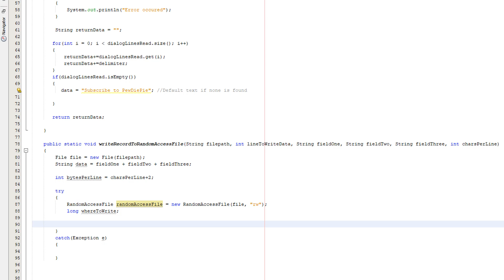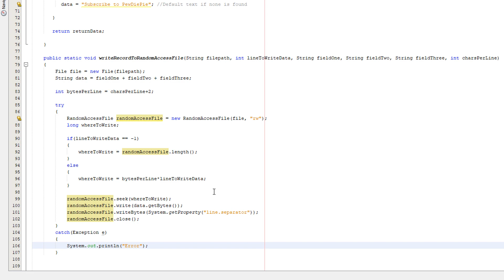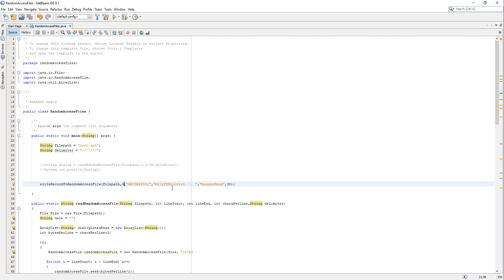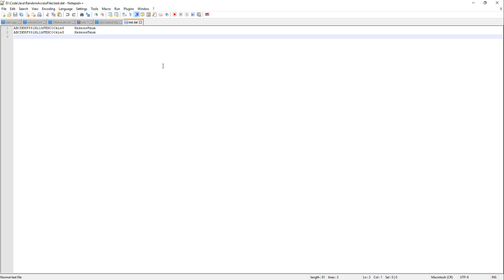Write a record to a Random Access File using Java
Greetings, today I shall be showing you how to write to a random access file using Java. This is a follow up to my reading from a random access file video. Essentially, random access files allow us to jump to any position in a file and write from where we jump to. Very handy for performance but requires records and possibly fields to be fixed in length to avoid some issues that could arise.